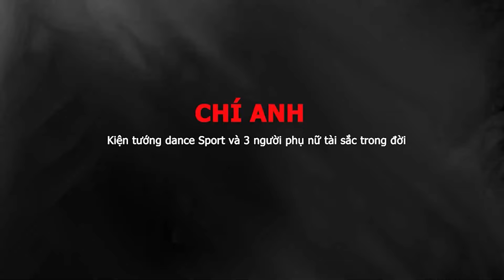Đời thực kín tiếng bên vợ hoa khôi kém 20 tuổi của nam kiện tướng dancersport Chí Anh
Tiểu sử CHÍ ANH – Kiện tướng dance Sport và 3 người phụ nữ tài sắc trong đời
Chí Anh đào hoa chẳng kém gì những ngôi sao thuộc giới showbiz khi 3 người phụ nữ bên cạnh anh đều tài sắc.
Chí Anh sinh năm 1978 là một trong những vũ công nổi tiếng trong làng thể thao Việt Nam. Anh càng nổi tiếng hơn khi có mối tình khá sâu đậm với bạn diễn Khánh Thi. Họ đã có thời gian dài gắn bó với nhau, cùng học tập để theo con đường dancesport chuyên nghiệp. Những tưởng họ sẽ có một kết thúc thật đẹp nhưng rồi họ lại đường ai nấy đi.
Dù không còn bên nhau nhưng Khánh Thi - Chí Anh vẫn luôn dành những tình cảm thật đặc biệt và trân trọng nhau. "Chưa bao giờ tôi thấy vọng về Chí Anh cả. Bởi vì anh Chí Anh sống vô tư lắm. Từ lúc chơi với Chí Anh đến nay, anh ấy chưa từng thay đổi điều đó. Nhưng nhiều khi cái sự nóng tính của anh ấy đã làm phiền anh trong công việc. Hi vọng anh ấy sẽ bớt nóng tính. Còn tất cả mọi việc thì anh Chí Anh là một người cực kì thông minh mà tôi phải học hỏi", Khánh Thi chia sẻ.
Còn Chí Anh vẫn luôn dõi theo bước đường sự nghiệp của bạn gái cũ. Không những thế, anh còn hợp với chồng của Khánh Thi.

Chia tay mối tình 10 năm, sau một thời gian, Chí Anh kết đôi cùng học trò Nhã Khanh kém anh 17 tuổi. Với Chí Anh, dù Nhã Khanh nhỏ tuổi nhưng anh thấy khâm phục bạn gái bởi sự chăm chỉ và nghiêm túc khi nhảy trên sân khấu. Anh vừa là người yêu, người thầy định hướng và luyện tập cùng cô khi tham gia các cuộc thi đấu khiêu vũ quốc tế.
Chí Anh xác định mối quan hệ rất nghiêm túc với Nhã Khanh, gia đình 2 bên đã gặp nhau nhưng vì Nhã Khanh lúc đó còn nhỏ nên Chí Anh đành chờ. Tuy nhiên, sau một thời gian dài gắn bó, Nhã Khanh và Chí Anh cũng đường ai nấy đi trong im lặng.
Mới đây thông tin về người phụ nữ thứ 3 bên đời Chí Anh và họ sắp làm đám cưới khiến nhiều người bất ngờ. Thông tin về cô dâu mới khá ít, hình ảnh họ bên nhau cũng càng ít. Chỉ biết rằng Khánh Linh sinh năm 1998, vừa tốt nghiệp trường THPT Việt Đức và có niềm say mê đặc biệt với bộ môn múa.